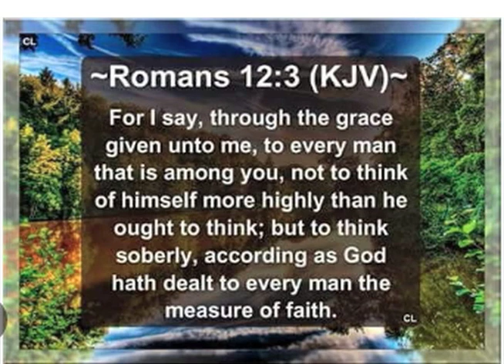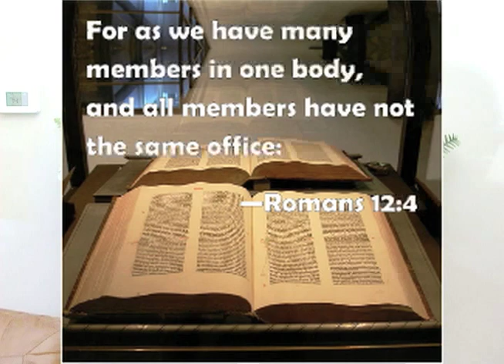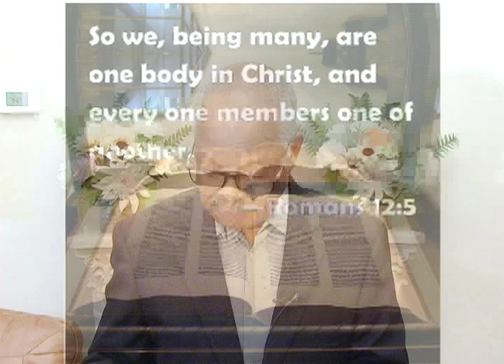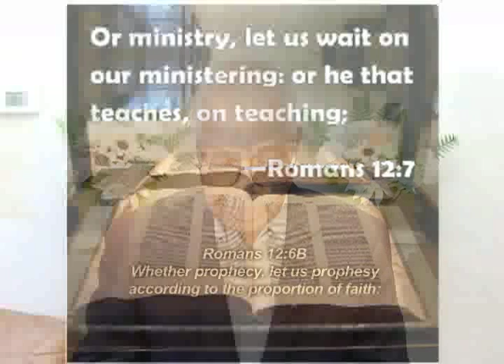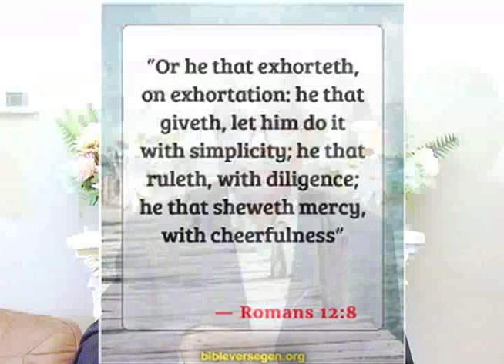1:28:24 Sunday School Lesson "Faith And Transformation" Taught by Brother Richard Dorsey